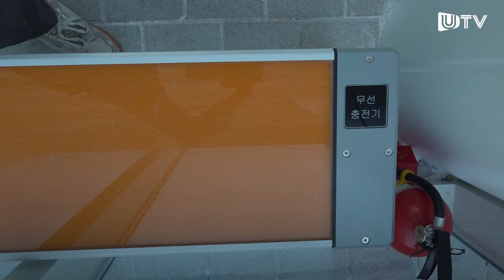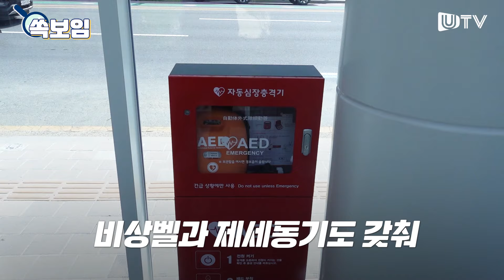고래는 못 타도 고래 버스 정류장은 있다? 상상초월 하는 크기의 버스 정류장 본 시민 반응은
울산시청 앞에 나타난 거대한 고래의 정체는 바로, 시내버스 정류장.
12억을 들여 제작한 길이 44m의 거대한 고래 형상을 본 시민들의 반응은?